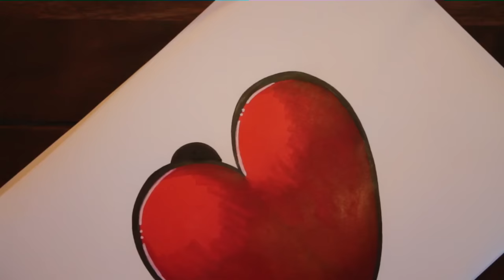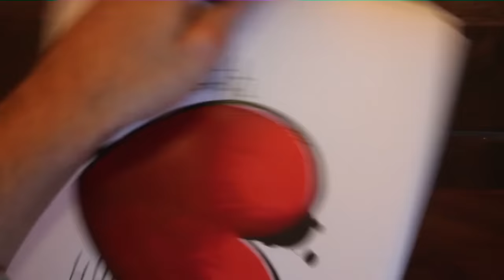How to draw a simple heart for valentines day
At this video i show you how to draw a simple heart as a valentines present for your girl or boyfriend.